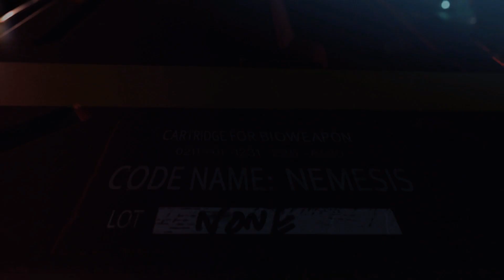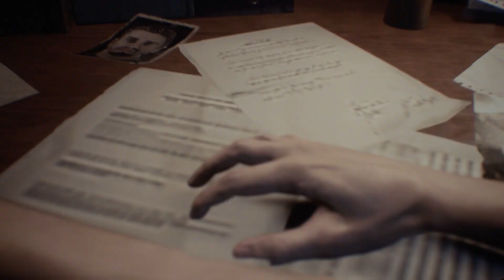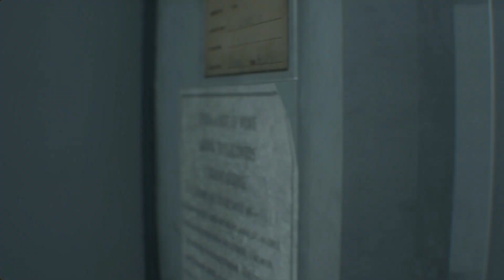Resident Evil 3 Deluxe Edition | Max Graphics Gameplay | GTX 1660Ti | Acer Predator Helios 300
PC SPECS:
ACER PREDATOR HELIOS 300 2019
256 GB SSD
1 TB HDD
16 GB RAM
144 Hz FHD DISPLAY